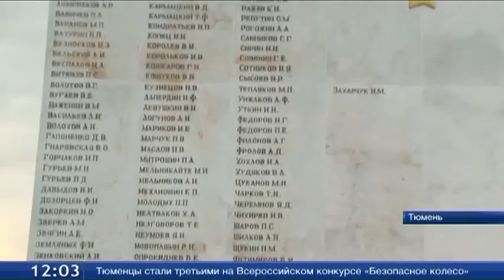Вот уже несколько часов по всему миру проходит международная мемориальная акция «Свеча памяти».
Начавшись во Владивостоке 21-го июня, до конца дня она обойдёт всю планету. В четыре часа утра огни вспыхнули и на набережной Тюмени. Ведь слова "не вернулся с войны" объединяют многих потомков погибших. А свечи в руках - маленькое спасибо, тем, кто не пришёл с фронта. Только из Тюменской области на фронт ушли 250 тысяч человек, и почти половина - не вернулась. Сегодня на набережной всего лишь несколько портретов героев. И возле них поставили 1 418 свечей. Именно столько дней шла Великая Отечественная война.